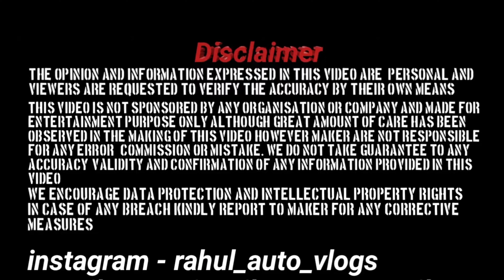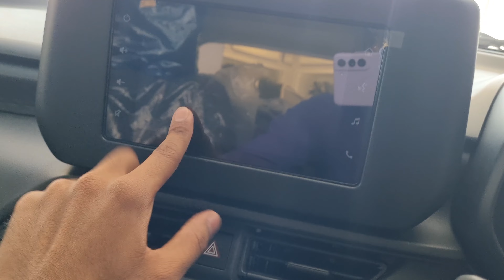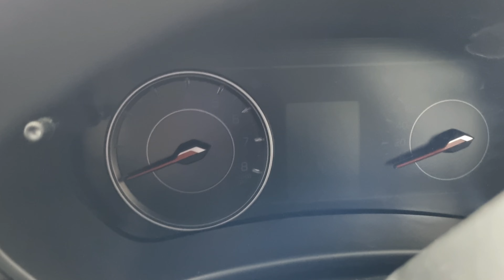Swift Facelift 2024 😍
Rahul Auto Vlogs Welcomes You

Address - Vipul Motors Opposite Old Faridabad Metro Station

maruti swift facelift details
swift facelift 2024 price
swift cng price
new swift facelift 2024

00:00 Intro
00:25 Exterior
02:27 Interior
07:25 Boot space
08:05 Engine